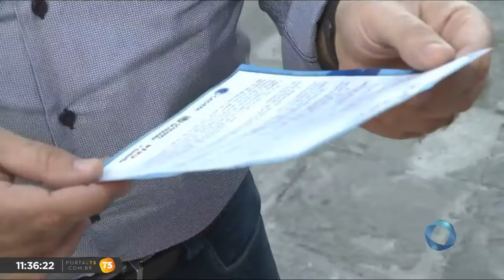TN 1 edição - Moradores da Orla de Manaíra intensificam combate ao esgotos clandestinos